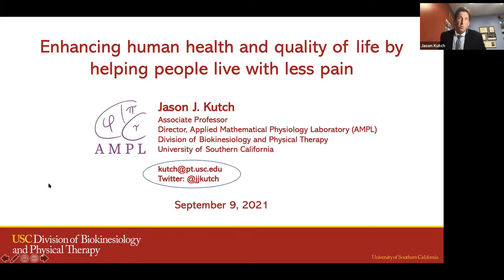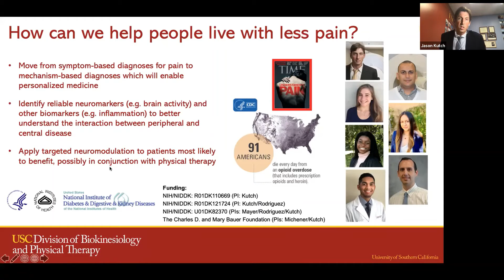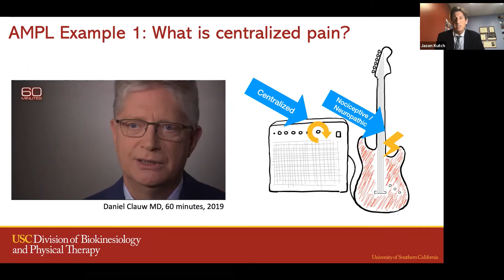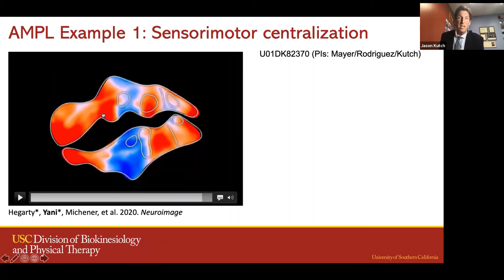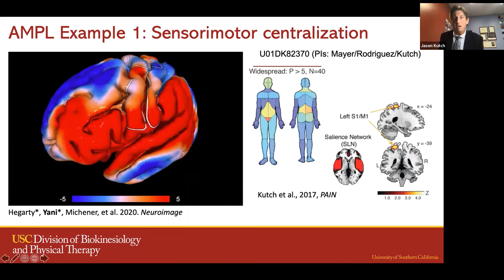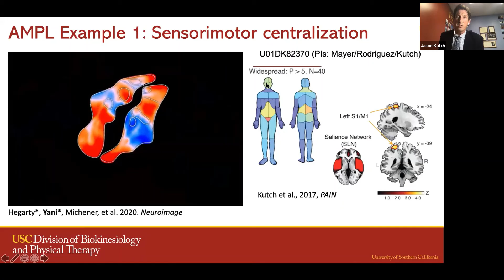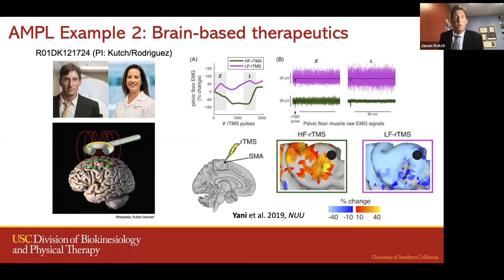Dr. Jason Kutch Research Presentation 9/9/21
Dr. Jason Kutch gives research update to faculty members of the USC Division of Biokinesiology and Physical Therapy